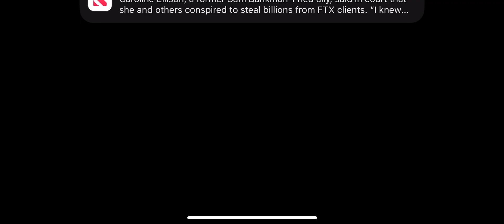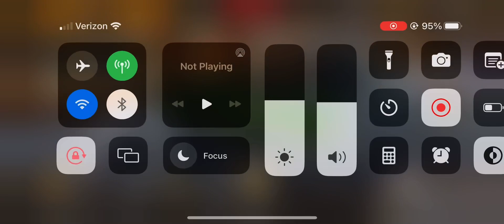No Limit Drag Racing 2.0 (Update 1.7.0) Chevy Vega Wagon tune